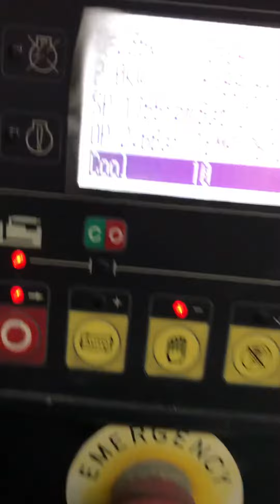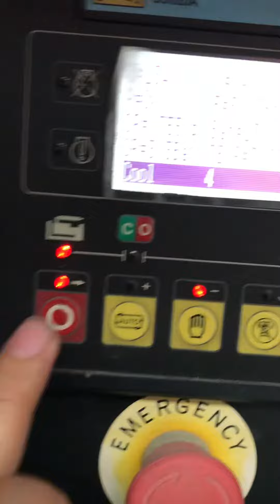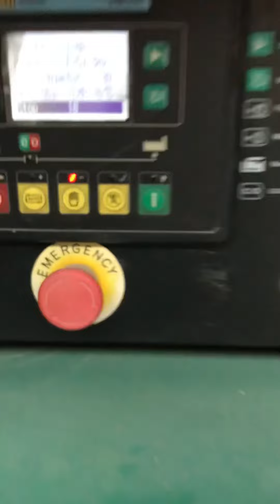Generator na hindi nag Automatic / paano patayin